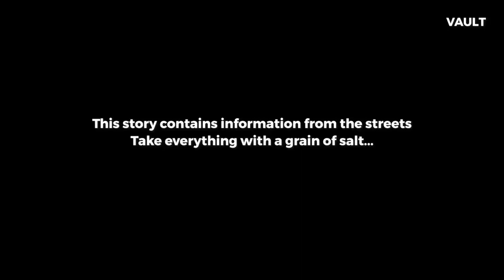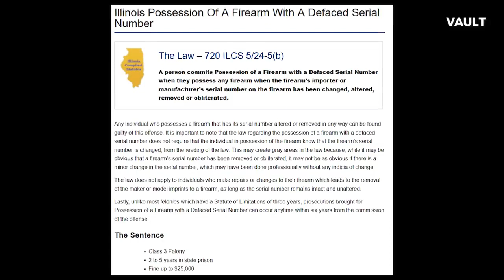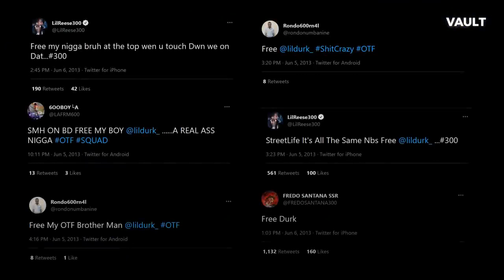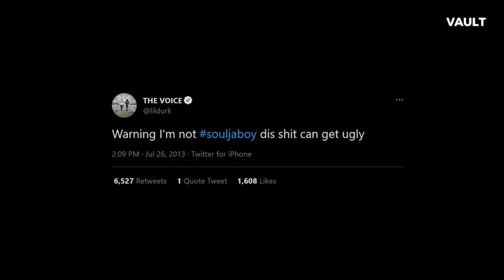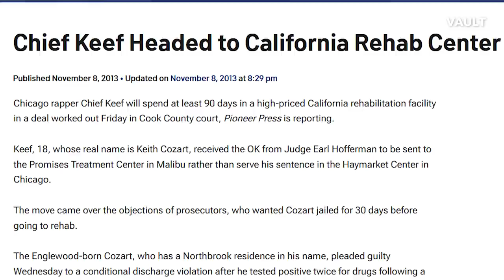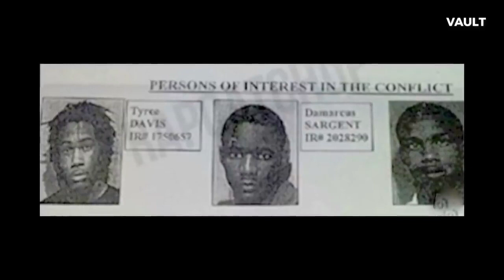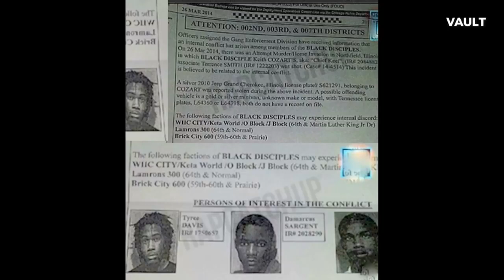TRILL CRUSHINDO NEWS | The beef between Chief Keef and Lil Durk.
This information is almost a decade old! POSTED BY VAULT. Please dont come wit that mad fan boy comments. WE JUST REPOSTED IT FOR THE RAP VIEWERS.